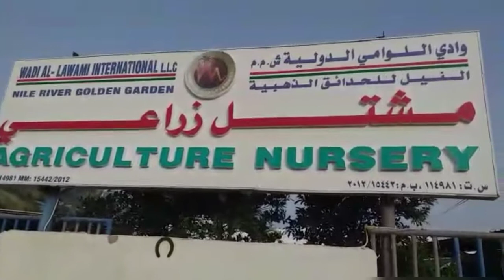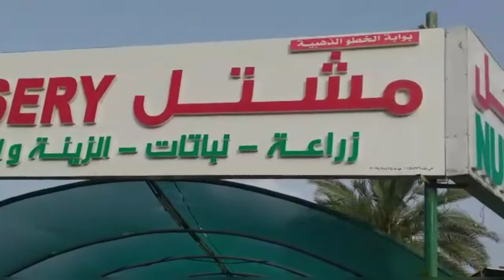Plants positive vibes adding new collection to my home and office nurseries Muscat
Mesmersing